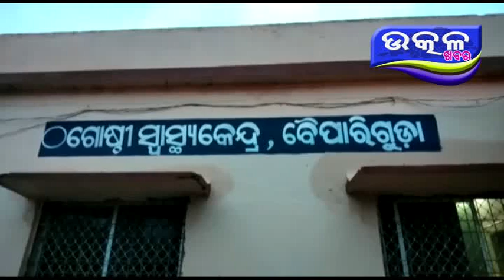ବୈପାରୀଗୁଡା ରେ ଡେଙ୍ଗୁ ରୋଗୀ ଚି଼ହ୍ନଟ - Ajira Odisha Utkal Khabara